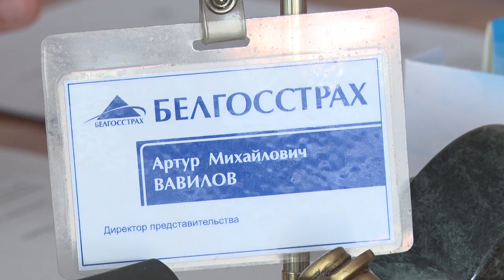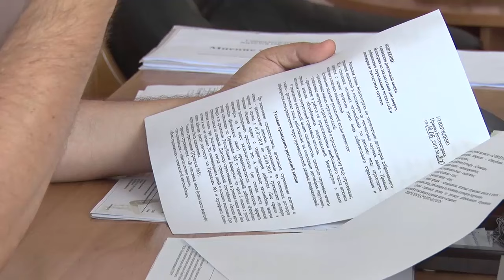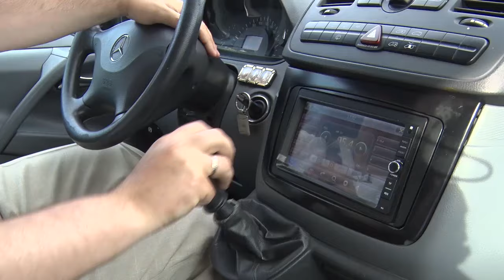"Без галстука"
директор представительства Белгосстраха по Бобруйску Артур Вавилов